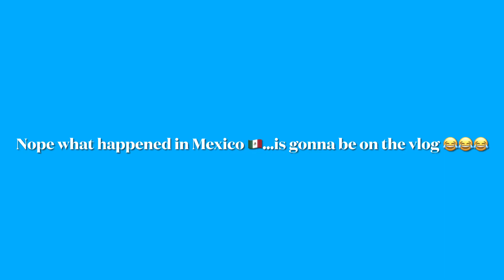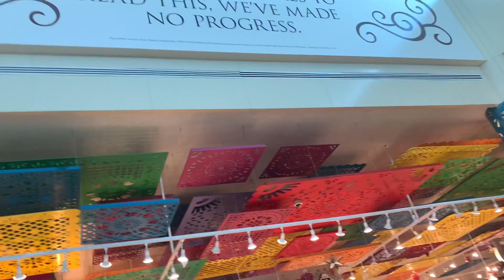Cancun Vacation Vlog | Cancun Mexico vacation vlog | Cancun on vacation 2020 Day 4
Welcome to " The Darby Family Vlog " YouTube Channel

This Video About Cancun Vacation Trip
Cancún vlog, Vacation trip 2020 to Cancun Mexico trip, Cancun Mexico Vacation, Cancún 2020
 It's the last day of our Cancun Vacation Vlog | Cancun Mexico vacation vlog | Cancun on vacation 2020 BUT WE WENT OUT WITH A BANG!! RUI DUNAMAR WAS LIT

About Cancún:
Famous for spring break and beach getaways, Cancun is a city in Mexico that many have heard of. Down on the Caribbean coast of the Yucatán Peninsula, it’s Zona Hotelera beachfront is full of resorts, restaurants, and nightlife.

Cancun also makes for an excellent base as you discover more of this corner of Mexico. That might mean cruising over to Isla Mujeres or diving beneath the waves to experience the Cancun Underwater Museum. But there also waterparks, markets and ancient ruins scattered about that should keep you endlessly entertained.